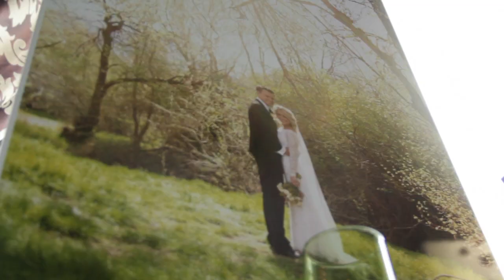Kimbra + Bryan Wedding!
Filmed and edited by Andrew Lovgren